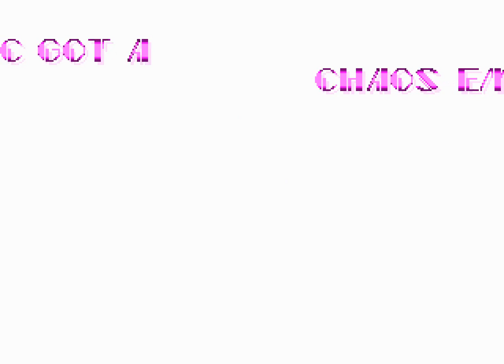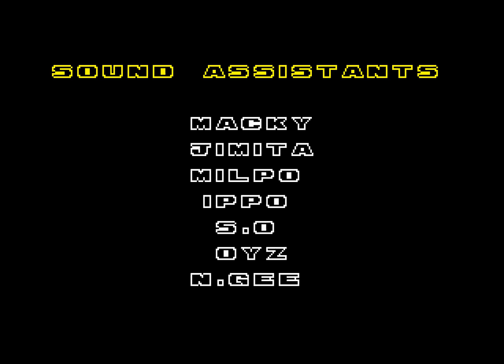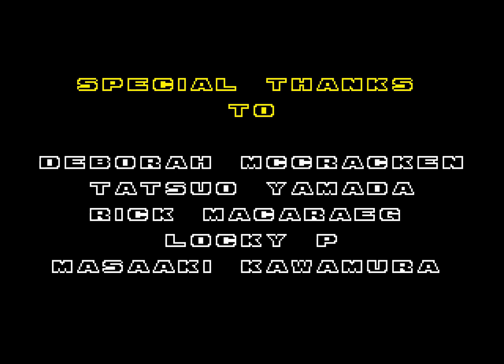Sonic Hack - Sonic the Hedgehog 2 - Anniversary Edition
Sonic 2 Anniversary Edition is an Enhanced Version of Sonic 2 made by  SophieDude.